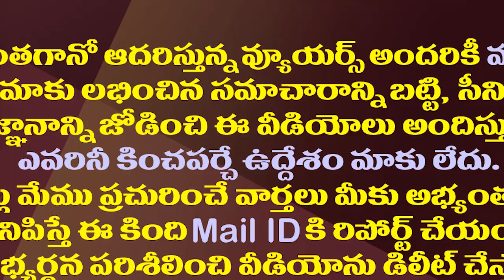కుట్ర చేసింది వాళ్లేనా..అంబటి ఏమంటున్నారో వినండి| Who Was Behind Conspiracy Against Ambati Rambabu?